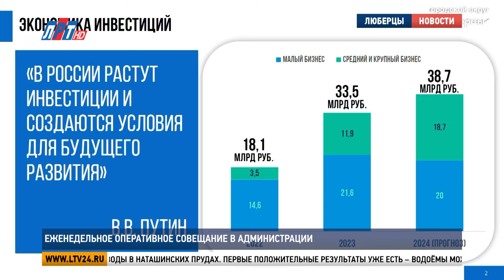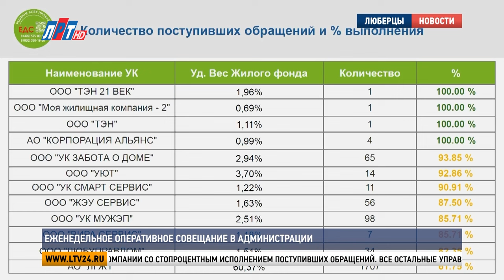Еженедельное оперативное совещание в администрации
Глава округа Владимир Волков провёл еженедельное оперативное совещание. Об итогах работы, проделанной за минувшую неделю, и планах на ближайшее время отчитались руководители структурных подразделений.

Владимир Волков, глава г.о. Люберцы: «Уважаемые коллеги, доброе утро. Начнём наше совещание. Вопросы, которые сегодня обсудим. У нас открыто на вчерашний день новые 4 объекта. 4 школы, также 3 детских сада и после капитального ремонта открыли школу № 18. Виталий Владимирович расскажет о тех объектах, которые были реализованы, и то, что будет в процессе реализовано ещё в этом году».

Виталий Синчук, и.о. заместителя главы г.о. Люберцы: «На территории городского округа Люберцы только в 2023 году у было открыто 5 объектов образования. Это школа и 4 садика. В текущем году мы открываем в 2 раза больше современных и новых объектов образования и являемся лидерами Московской области. Уже в учебном году для детей открыли свои двери 4 новые школы общей вместимостью 4 670 мест. Кроме того, капитально отремонтировали гимназию №18 в посёлке Томилино, улица Чехова. Дополнительно хочется отметить, что осенью будет открыто ещё 2 детских сада в городском округе Люберцы. Такие как детский садик на 350 мест в ЖК «Жулебино парк», улица Лётчика Ларюшина и детский садик на 300 мест в ЖК «Люберецкий», улица Юности».

Владимир Волков, глава г.о. Люберцы: «Об очистке водных объектов на территории городского округа. Ирина Валерьевна – пожалуйста».

Ирина Курчигина, начальник управления по охране окружающей среды администрации г.о. Люберцы: «Мы продолжаем реализовывать план по санитарной расчистке водных объектов в этом году на территории нашего округа. 8 объектов уже расчищены, 4 у нас в работе. Обмеление Наташинских прудов волнует жителей северной части Люберец, которые просят сохранить любимое место отдыха у воды. Поэтому параллельно с реконструкцией Наташинского парка было организовано инженерно-геодезическое обследование сразу двух водных объектов. В августе специалисты уже приступили к работам. Их задача определить причину обмеления и дать рекомендации по восстановлению уровня воды в Наташинских прудах. Первые положительные результаты уже есть – водоёмы можно спасти. Но каким способом: из расчёта грунтовых вод и естественных осадков или через бурение артезианских скважин, – будет понятно только в сентябре».

Владимир Волков, глава г.о. Люберцы: «Следующий доклад об инвестициях, проектах, которые реализовываются на территории городского округа. Доложит Сыров Андрей Николаевич».

Андрей Сыров, заместитель главы г.о. Люберцы: «В 2024 году у нас планируется 38,7 млрд. рублей инвестиций в основной капитал. Это 15% роста к прошлому году. Основная динамика за последние 3 года представлена на слайде. Всего 27 инвестпроектов. Это 6 промышленностей, 17 лайт индастриал, 4 в сфере услуг. В 2024 году будет запущено 5 инвестиционных проектов. Основной из них – это компания «Тензо-М». Компания получила на льготных условиях земельный участок и строит новый цех по производству весоизмерительного оборудования. 20 новых рабочих мест, минимум 400 млн. рублей инвестиций. И, кроме того, здесь есть потенциал для дальнейшего развития предприятия».

Владимир Волков, глава г.о. Люберцы: «Крайний доклад – о работе управляющих компаний Единой диспетчерской службы. Какое количество жалоб поступало, поступали ли они. Виктор Толстиков – пожалуйста».

Виктор Толстиков, руководитель ЕДС ЖКХ г.о. Люберцы: «За прошлую неделю в Единую диспетчерскую службу поступило 5 838 звонков, из которых было зарегистрировано 1 999 обращений. По количеству обращений и проценту выполнения в срок по итогам прошлой недели ситуация у нас хорошая. Ни одна из управляющих компаний не попала в «красную» зону. В «зелёной» зоне 4 управляющих компании со стопроцентным исполнением поступивших обращений. Все остальные управляющие компании в «жёлтой» зоне с достаточно неплохим процентом выполнения поступивших обращений».

Владимир Волков, глава г.о. Люберцы: «Руководителям всех управляющих компаний отдельное спасибо за то, что молодцы,